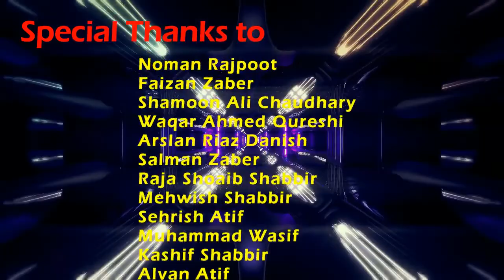Channel Monetization Celebration | Monetization Journey || Monetized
Explore & Learn with Raja Atif has been monetized on 21 December 2020. I wish to celebrate monetization journey with my viewers who supported me to make in possible. At this moment, I would like to thanks all viewers for your support and love. Your comments, likes and sharing are very much important for and and it really encourage me to do more . I also thanks to those who liked, comments and share my content which will be helpful to learn something new to save the precious lives.
Explore & Learn will continue uploading new videos with full of knowledge and entertainment in future and hope it will be helpful for your knowledge and entertainment. The feedback from viewers are much valuable for me and it would help me to improve the content as well as the quality of the videos.

Video by Tunnel motions from Pexels
Video by Engin Akyurt from Pexels
Video by David Bartus from Pexels

Celebration|Journey